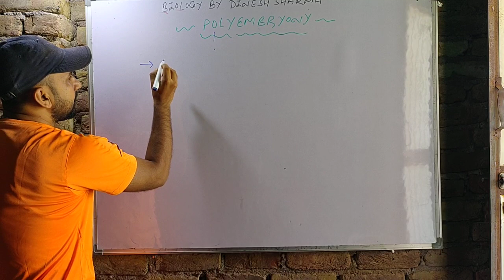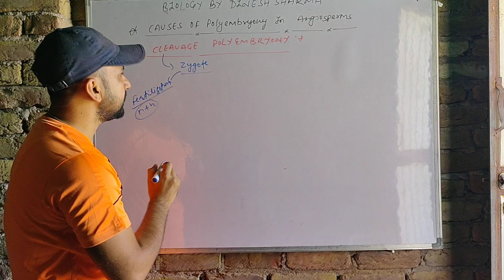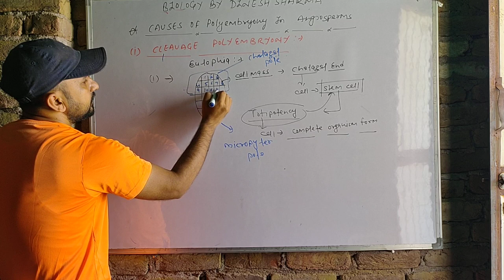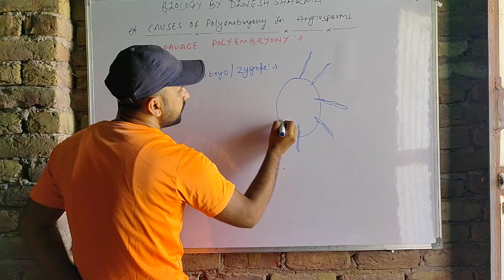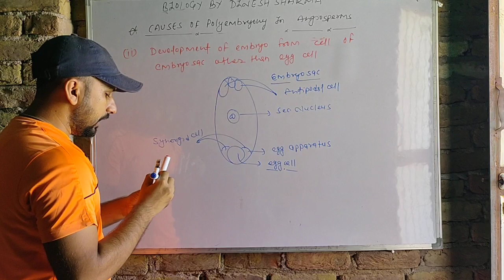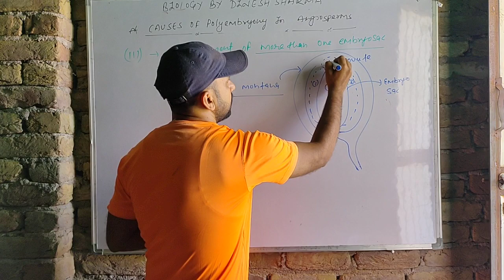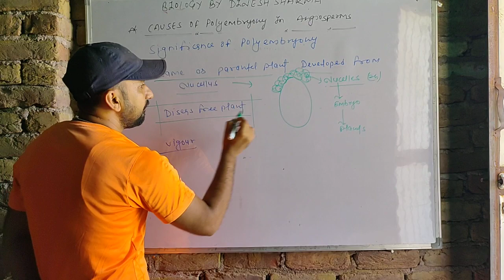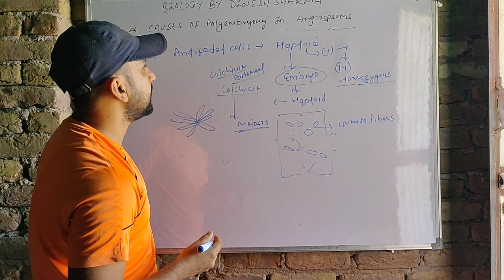Polyembryony and causes of polyembryony